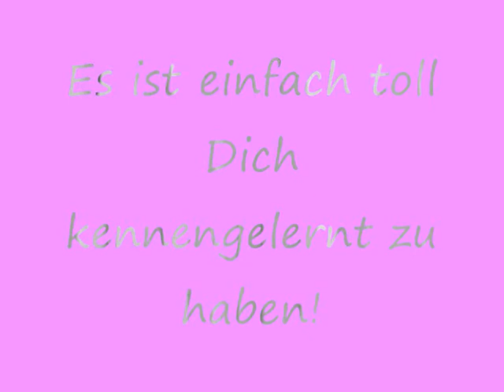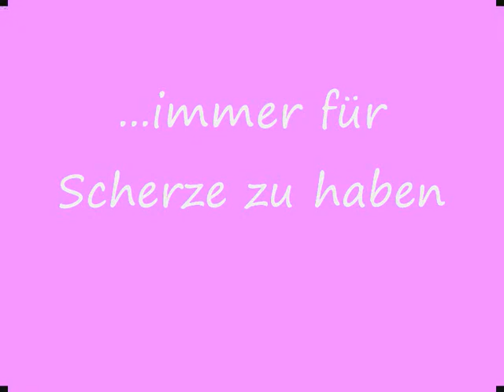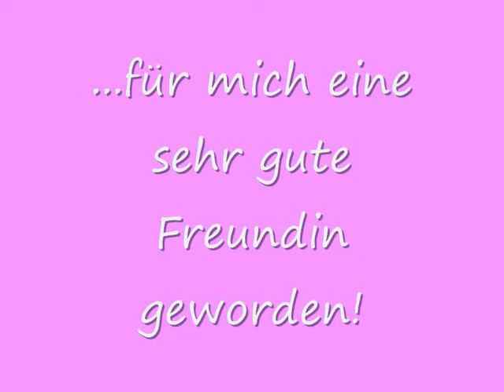Für meine Freundin Leonie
Dieses Video soll eine kleine Aufmerksamkkeit sein bevor Du weg gehst.
Du kannst es Dir dann immer wieder anschauen wenn Du Sehnsucht nach mit bekommst und mich vielleicht über Skype gerade nicht erreichen kannst.
Ich wünsche Dir eine schöne Zeit!
Werde Dich vermissen!
HDGDL